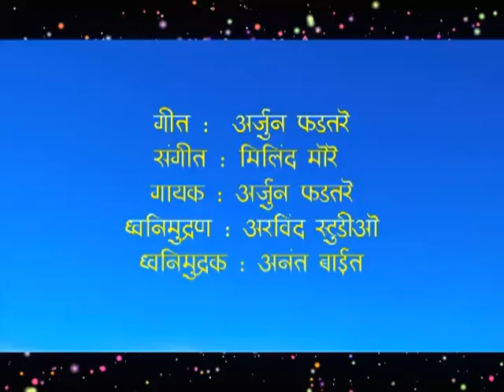गौरी माता आली | गौरी गणपती | Gauri Mata Aali | Gauri Ganpati | Ganapati Song | Arjun Phadtare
गीत - गौरी माता आली
गीतकार - अर्जुन संपतराव फडतरे
संगीत - अर्जुन संपतराव फडतरे
गायक - अर्जुन संपतराव फडतरे
संगीत संयोजक - मिलिंद मोरे
ध्वनिमुद्रक - अनंत बाईत
ध्वनिमुद्रण - अरविंद रेकॉर्डिंग स्टुडिओ वडाळा मुंबई
विशेष सहकार्य - दत्तात्रेय थोरवे
क्रिएटिव्ह हेड - साई फडतरे
व्हिडिओ संकलन - अर्जुन संपतराव फडतरे
निर्माता - अर्जुन संपतराव फडतरे
यूट्यूब चैनल भक्ती पूजा आराधना

Song - Gauri Mata Aali
Lyrics - Arjun Sampatreo Phadtare
Singer - Arjun Sampatreo Phadtare
Editor - Director And Producer - Arjun Sampatrao Phadtare